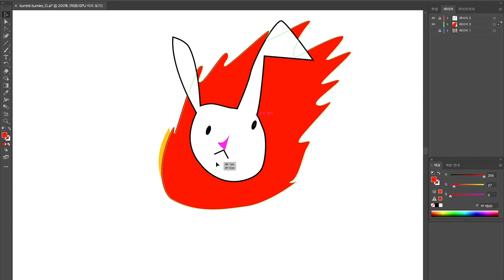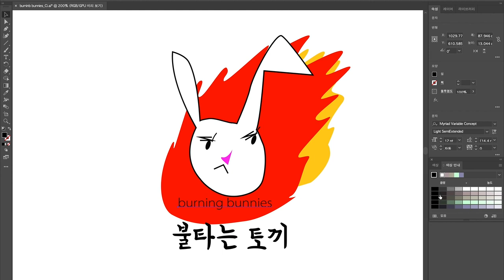[CANCAN] 일러스트로 로고 만들기, 김경민_burning bunnies(Media art)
누구도 궁금해 하지 않을, 불타는 토끼 로고를
어도비 일러스트로 만드는 과정을 퀵타임 플레이어로 스크린 레코딩을 한 후,
어도비 프리미어로 CanCan 음악에 맞춰서 쿵짝 쿵짝 편집

영상 불타는 토끼
유튜브 오디오 라이브러리 CanCan